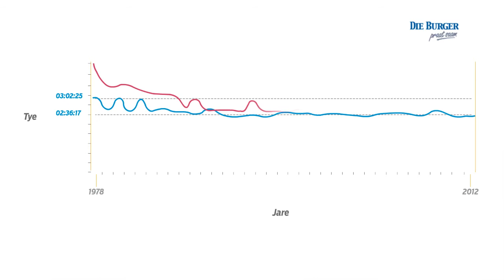Argus-infografika: Hoe het die wentye oor die jare gewissel?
Die wentyd vir die Cape Argus Pick n Pay-fietstoer  was 03:02:25 in 1978. Hoe het die wentyd oor die jare verander, vra Die Burger se webspan.